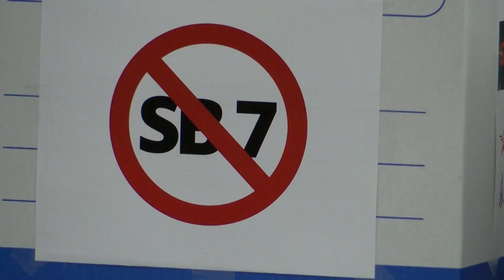State of Texas: ‘Absolute crap’ – heated debate after maneuver to move election bill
Voting Restrictions – The chair of the House Elections Committee tries to ram through a vote on the controversial SB7, without having a public hearing.  The bill would put new limits on early voting hours and restrict how voters can receive mail-in voting applications.  We look at polling that shows how Texans view the need for new voting rules.